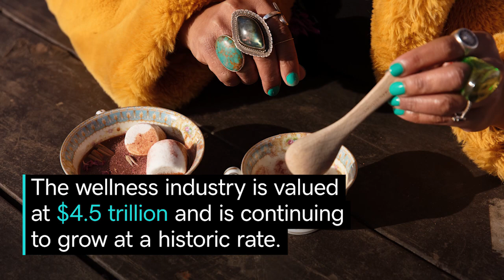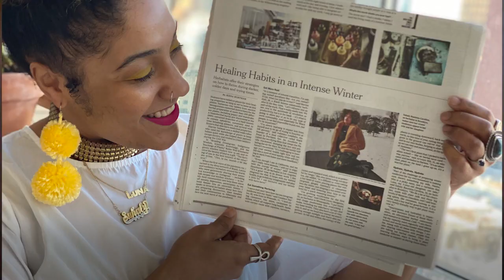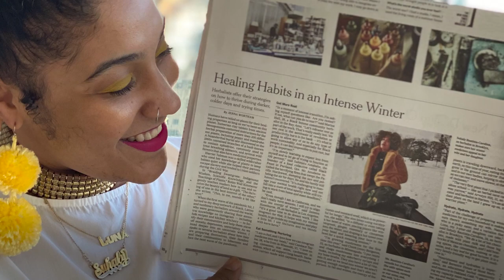Building an Inclusive Brand for Deeper Connections | News & Trends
CEO of Moon Mother Apothecary explains the importance of defining your own path in business and what it means to be an inclusive brand for the LGBTQIA+ community.

0:00 Who is Suhaly Bautista-Carolina?
0:33 What is Moon Mother Apothecary?
1:05 Shifting business goals as an LGBTQ inclusive brand
1:40 Importance of a supportive community as a business owner

Weaving together her passions for plants and science, spiritual herbalist Suhaly Bautista-Carolina founded Moon Mother Apothecary to support folks from all walks of life through the power of herbal medicine. Through her LGBTQIA+ inclusive platform, she offers educational workshops, shared knowledge and puts in the work where wellness meets social justice. Like many entrepreneurs, Suhaly set out to do more and more for her business. But what she uncovered was a different kind of growth — a deeper one — with her clients. While she focuses on strengthening those relationships through joy, wellness and laughter, she finds her own support within the community that inspires her to stand out and shine. Suhaly proves to business owners everywhere that focusing on building connections with clients and being an inclusive brand is what brings us to the center of this beautiful movement.

GoDaddy celebrates LGBTQ+ business owners this Pride 2021 and every day.

References:
The wellness industry is valued at $4.5 trillion and is continuing to grow at a historic rate.

64% of those who support the LGBTQ+ community say they are more likely to spend money with brands that are LGBTQ+ inclusive.